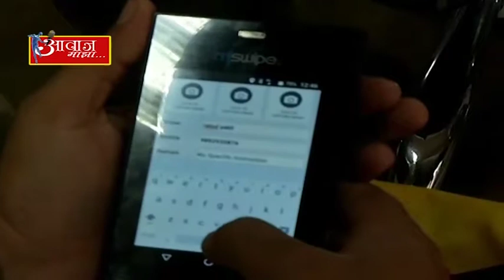रस्ते, अपघात टाळण्यासाठी वाहतूक पोलीस करणार यंत्रमानवाचा वापर